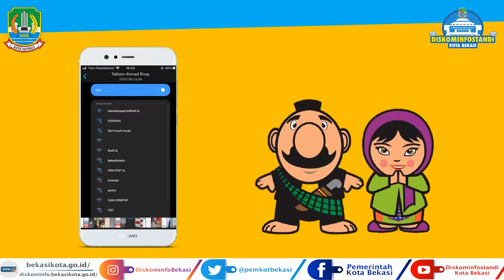244 TITIK FREE WIFI KOTA BEKASI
Bekasi Merupakan Wujud Pemerintah Kota Bekasi dalam Memberikan Layanan Teknologi Informasi Ke Warganya